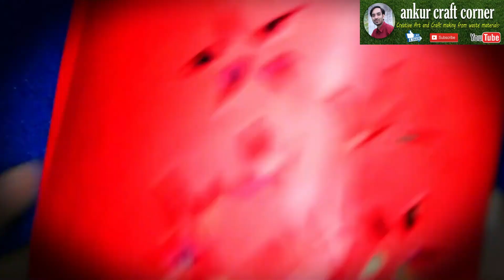Easy Navratri Paper Decoration Idea | Navratri special 2021 | Navratri mandir decoration